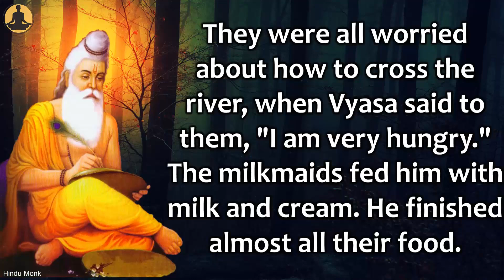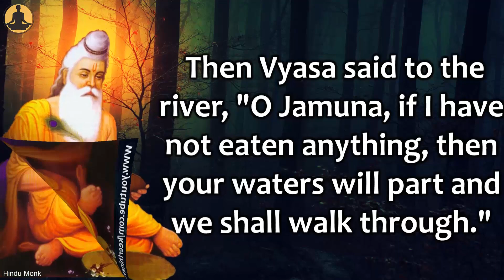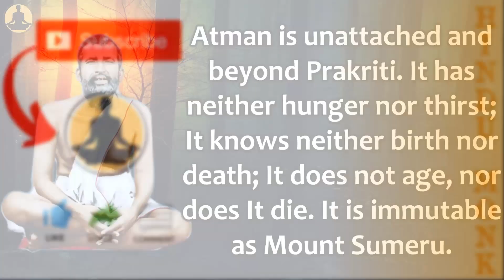Sri Ramakrishna Explains Signs of Realized Soul (Vyasa Maharshi)